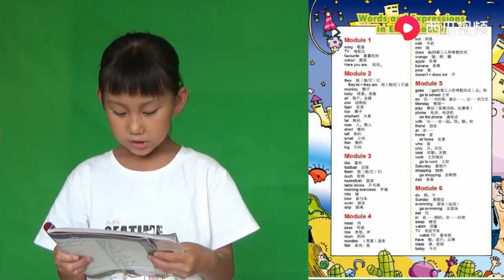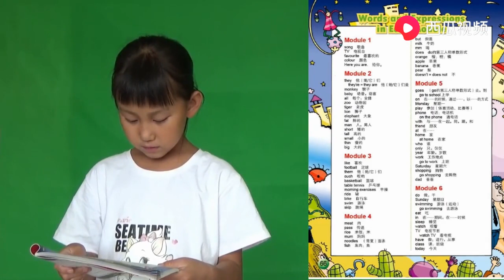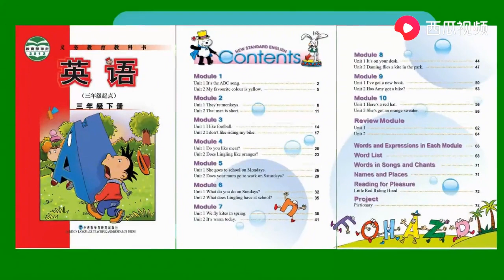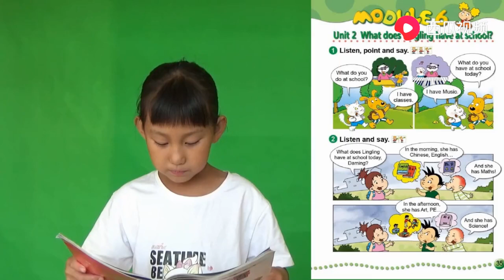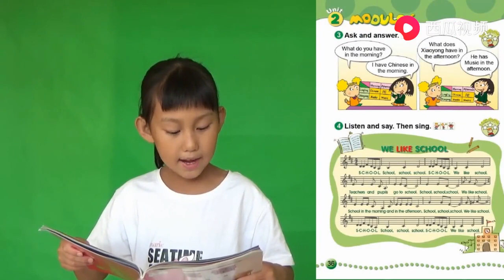外研版小学英语 3三年级下册 MODULE6 Unit2 常荣 外研版小学英语 3三年级下册全集 常荣